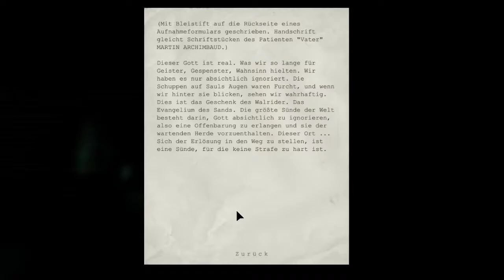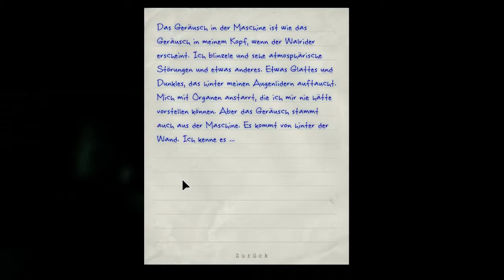Outlast auf Albtraum - 11 - Erste Begegnung mit dem Walrider